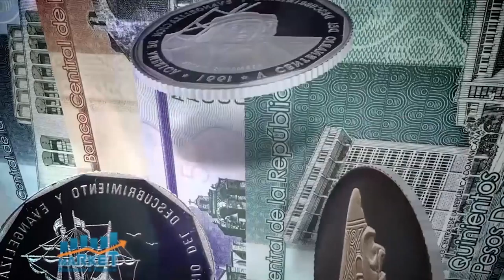Market, Economia y Negocios 2 de Marzo 2021, B-1